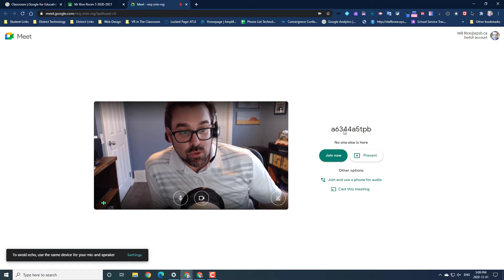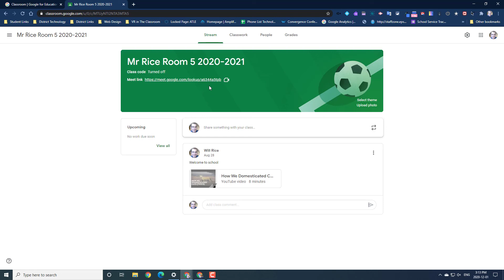How to Open and Close Google Meet Sessions Using the Google Classroom Link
This brief video outlines the correct processes to starting and ending Google Meets to ensure that the Google Classroom banner link works correctly.